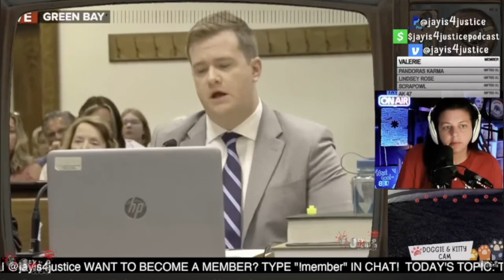Shocking Testimony! Officer Finds Human Head in Bucket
7901 4th St. N., Suite 12249